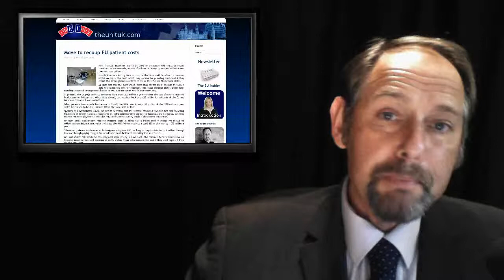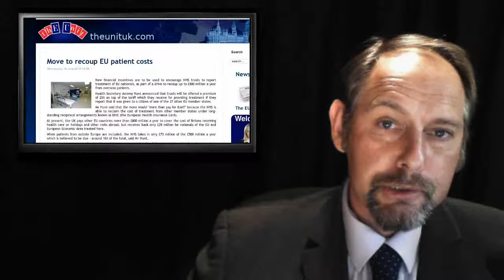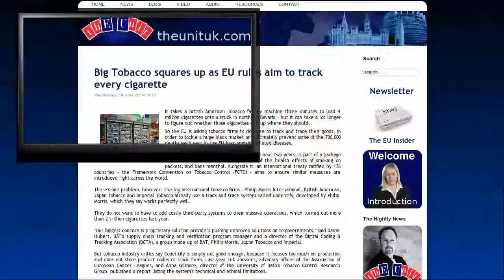ThEUnit: NHS Bribed - Tobacco take over - EU Chews Fat - Carcinogenic Apples